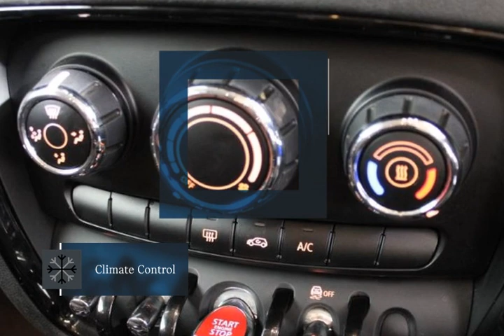MINI CLUBMAN 1.5 Cooper Black Pack 6dr 2017-Lloyd Motors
Check out this MINI CLUBMAN 1.5 Cooper Black Pack 6dr 2017, Manual. Color: transmission in Chili Red. Let's give you a quick walkthrough of the specifications: * * * 17" Black Net Spoke~Visual Boost Radio~MINI Navigation System~DAB digital radio~Front and Rear Park Distance Control~Park Assist~Cruise control with brake function~Sport Steering Wheel * * * Standard Specification Includes; Rear Fog Light-Sun protection glass-Front Centre Armrest-Extended Interior Light Package-Extended storage-BMW Emergency call-BMW TeleServices-Interior Trim Piano Black-Roof and mirrors caps in black-Active Guard-Front Foglights-Space-saver spare wheel and Multi-function controls for steering wheel! If you would like to arrange a viewing of this vehicle, potentially book a test drive or just discuss in further the details of this vehicle do not hesitate to get in touch with our sales team! Any part exchange's are welcome & Competitive Finance Options are Available!, Built-In Sat Nav, 5 Star Safety Rating, Climate Control, Full Service History, Parking Sensors, Mobile Phone Technology, Cruise Control, Isofix Child Seat Mounts. At Lloyd Motors, we are redefining the dealer experience.